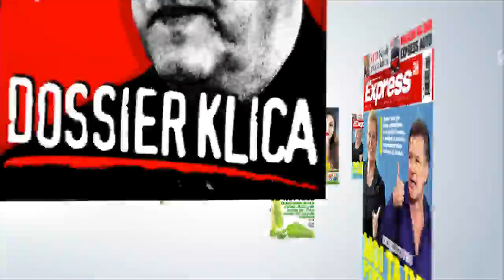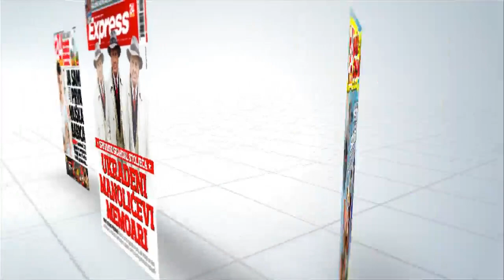Bivši ministar Siniša Hajdaš Dončić: Croatia Airlines cijelu godinu propada!